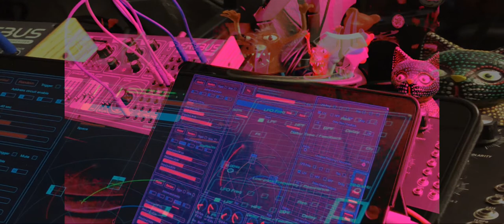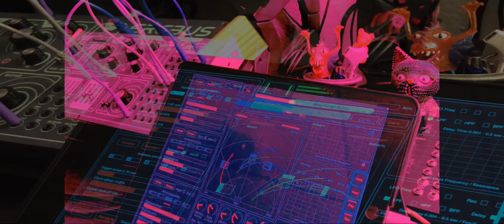Ecstatic Movement // Erebus V3 // SoundScaper // iDensity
Ecstatic Movement

Dreadbox - Erebus V3
SoundScaper
iDensity
AUM
AU3FX:Dub
AU3FX:Space
Cubasis 3
Toneboosters EQ // Barricade

Thanks for the ears

My releases available here